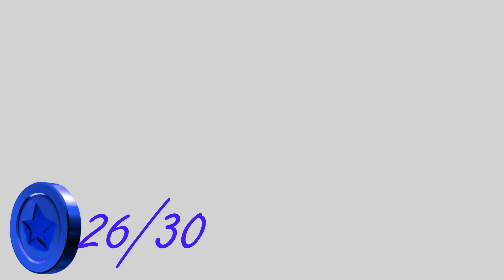Super Mario Sunshine Part 24: Fruitball!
Durians are bouncy!
Hi everyone! My name is Axtin Ronder and thank you for taking the time to see the video! Have a fantastic day!